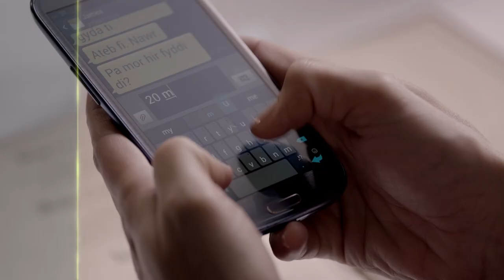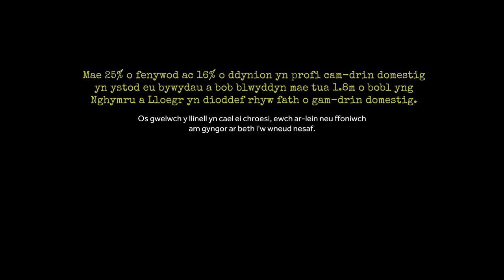Blemaerllinell - Ffôn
Mae'r llinell rhwng bod yn bartner gofalgar ac yn bartner sy'n rheoli yn un denau. Mae'n gallu bod yn anodd gwybod ble mae'r llinell, ac hyd yn oed yn anos gwybod beth yw'r peth iawn i wneud pan fyddwch yn gweld rhywun yn croesi'r llinell.